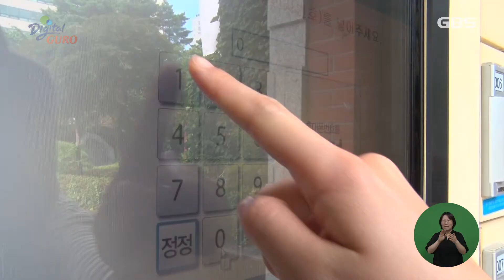[GBS뉴스매거진] '여성안심무인택배함’ 1곳 추가 설치